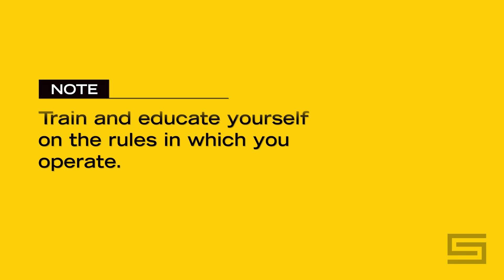TOP DOT VIOLATIONS AND HOW TO AVOID AUDITS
Have questions?

Do you know how to stay off the DOT Radar?
In this video we talk with Brandon Wiseman @Trucksafe  to share the top ways to stay off the DOT radar. Covering everything from High HOS Scores, Log Falsification, and much more.